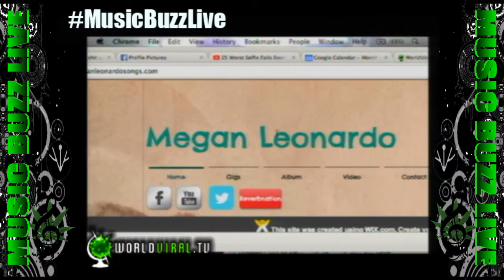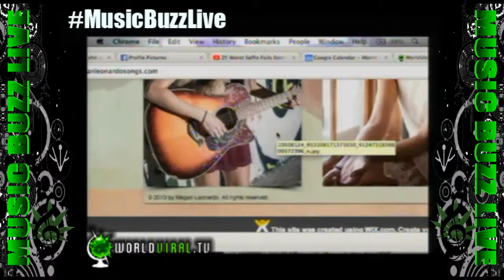MUSIC BUZZ LIVE: 03/30/16 ~ MEGAN LEONARDO